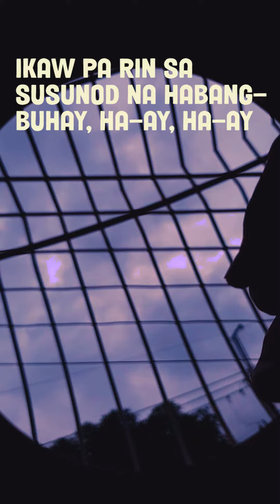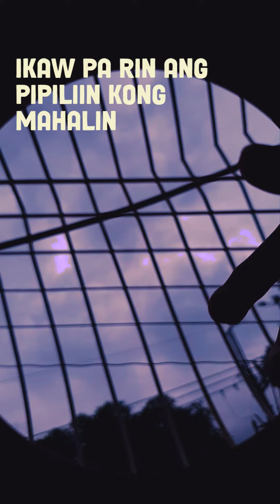[ TABS ] Ben&Ben - Sa Susunod Na Habang Buhay Fingerstyle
This was a request cover :)

*Changed some stuff
*Tabs & arrangement are not mine, CTTO
Socials (YT&FB) [ new carrd; updated it ]